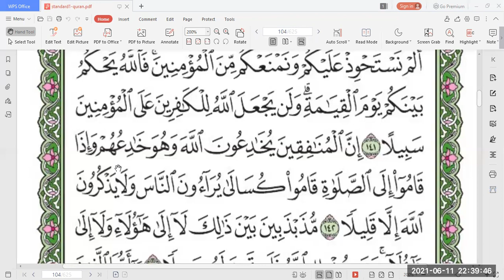BAQY AnNisa 140 142